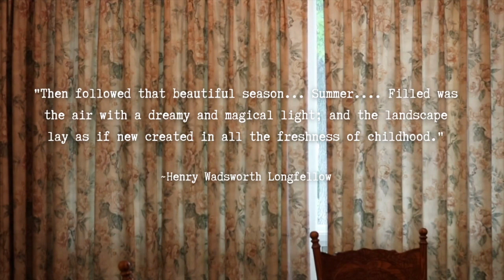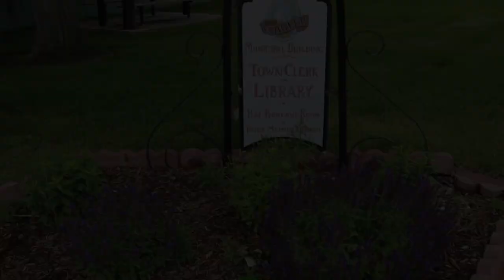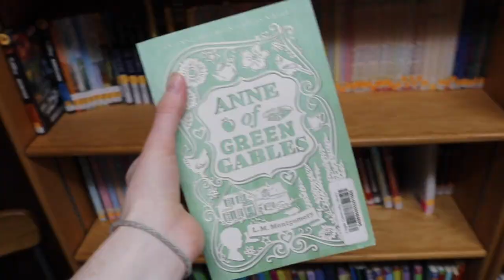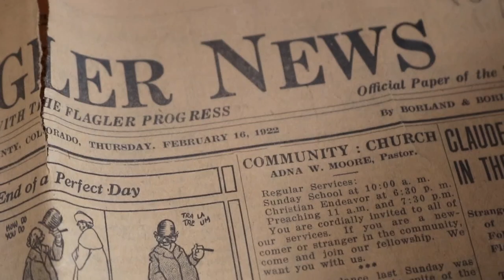Summer Days at my Grandparent's House ❤️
Hey Friends! Last month I enjoyed the time that my family spent with my grandparent's in their small town in Colorado. When I'm there I always enjoy going to the library/small museum there, helping my grandma in her garden, and just walking around the beautiful town. I'm always thankful for the time spent with my grandparents as well!